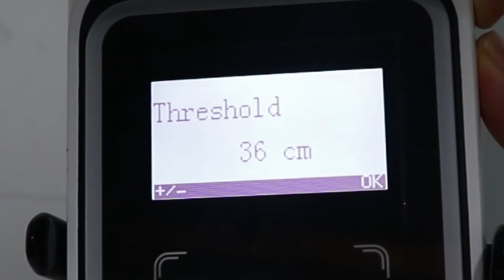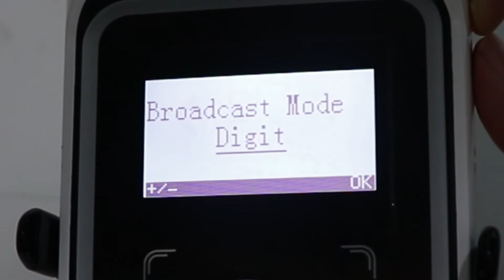Telpo B5 | Plug and Play Non-contact Infrared Thermometer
Contact-free Temperature Scanning
Integrating the Melexis temperature sensor and distance sensor, forehead temperature can be automatically detected within 30-40cm(11- 16inch). As it can quickly distinguish people with high temperatures, better passage efficiency and safe social distance can be made.